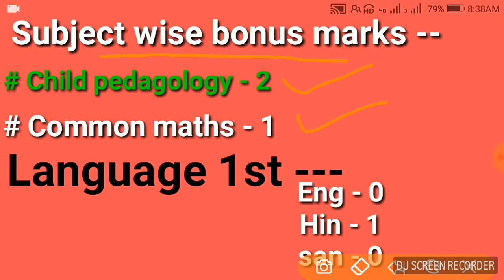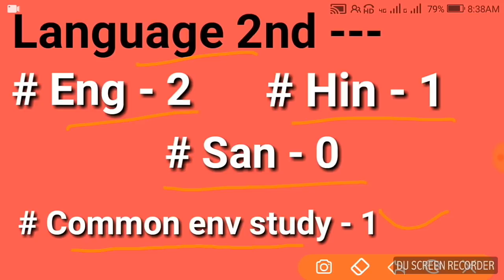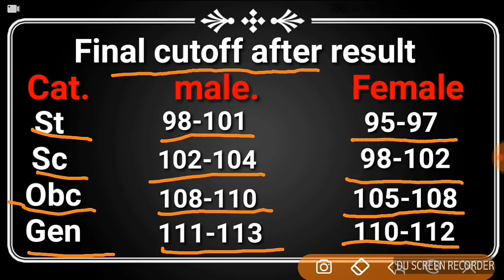REET 2018 Final cutoff after result / इतने कम बोनस क्यों ? REET 2018 result declared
Friends अपने नम्बर कमेंट कर के बता दे जिससे हम ओर भी अच्छे से पता लगा सके reet कटऑफ 2018 का

Thanku bye bye मिलते है next video में ।